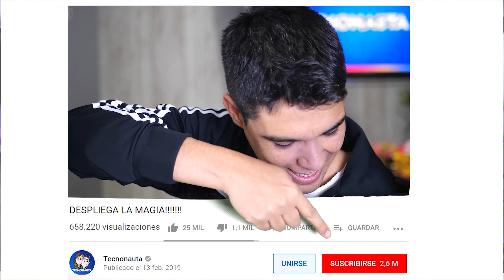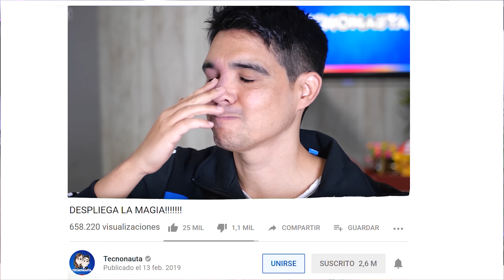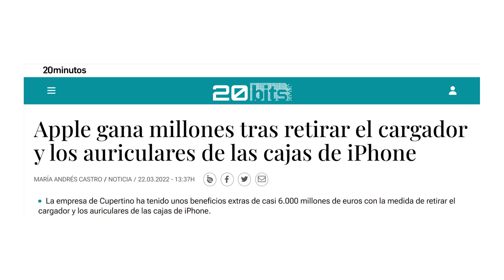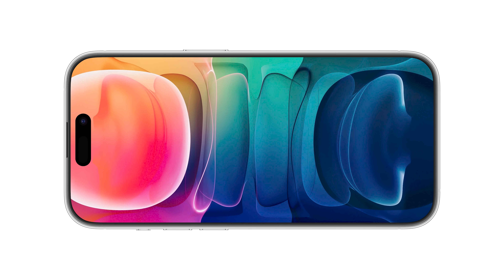iPHONE 15 ULTRA → ES OTRO NIVEL!!!!